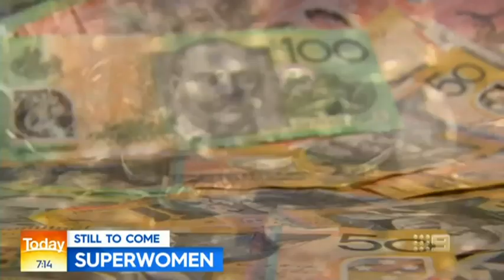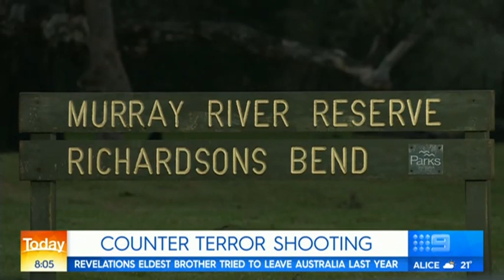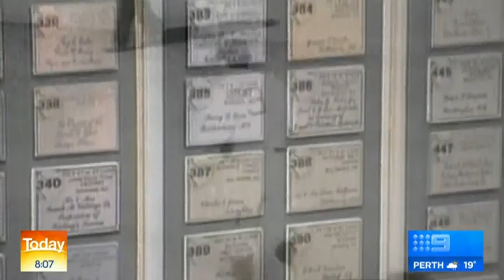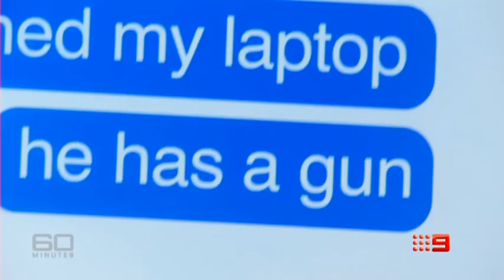CH9- Weekend TODAY Montage (16/06/2019)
Hosted by Allison Langdon and David Campbell, with Jayne Azzopardi on news and Tim Davies on weather. Clint Stanaway was the sports presenter at the time, and used to do his spots live from Melbourne. As you see in this montage, the crosses didn't necessarily have a sporting theme, which I think was the downfall.

Despite having quite good chemistry, the team did only last a year with poor ratings before another shuffle. Allison and Tim were promoted to the weekday show, and David was moved back to Extra. Jayne was the only one retained (again). For me, the problems laid more at the feet of the producers than the on-air team. As you see in this montage, the rundown was messy. Having the cooking and basketball story in the 7am hour, with more serious stories after 9am is a no-no. At one point in that year, they had a regular segment at 0720 that was all about fashion! This highlighted, I think, a flaw in the producers' understanding of breakfast audiences.

N.B: The publication of this video is for archival purposes. Nine Network Australia owns and has rights to all of the content in this video. All news reported is accurate as at the time of broadcast. Recorded live off Nine Queensland, with minimal editing. Videos on this channel can be removed upon personal and individual request from associated parties.